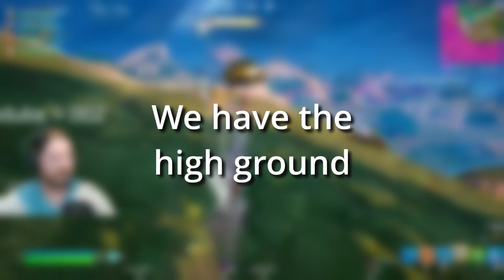🔥Fortnite Chapter 5 Highlights: Epic Wins With Viewer 🎮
Dive into the action-packed world of Fortnite Chapter 5 with this epic highlight montage from my recent live stream! Join me and my viewers as we explore the new chapter and dominate the battlefield with some incredible wins. From intense build battles to hilarious moments, this video has it all. Don't miss out on the excitement - hit play now and join the fun!

Video Editor - @Playerdrew10